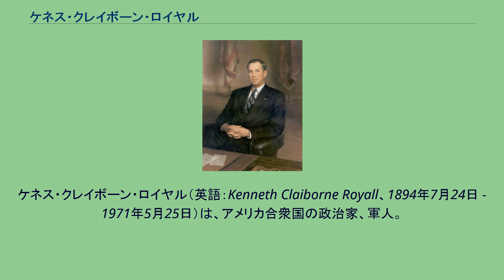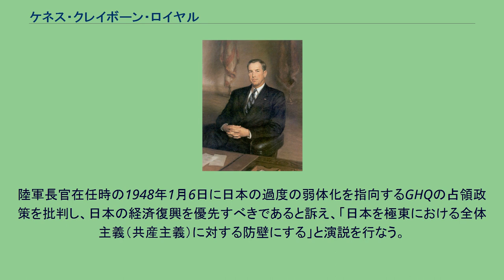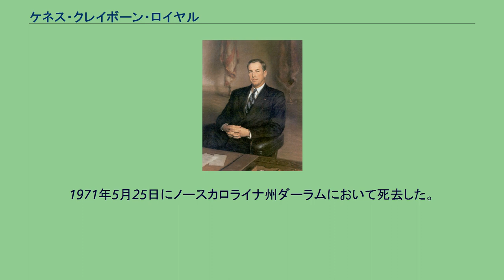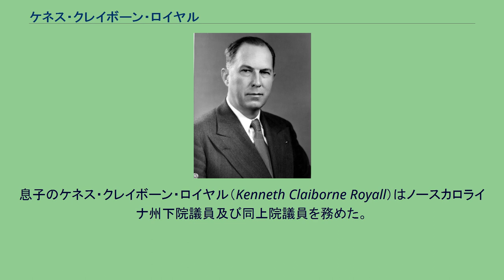ケネス・クレイボーン・ロイヤル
ケネス・クレイボーン・ロイヤル（英語：Kenneth Claiborne Royall、1894年7月24日 - 1971年5月25日）は、アメリカ合衆国の政治家、軍人。
トルーマン政権で陸軍長官を務めた。
1894年7月24日にノースカロライナ州ゴールズボロに誕生し、ノースカロライナ大学を卒業した。
大学在学中はデルタ・カッパ・エプシロンに所属した。
ロイヤルは1916年にノースカロライナ州で弁護士の認可を受ける。
1917年にハーバード・ロー・スクールを卒業した。
第一次世界大戦中、ロイヤルはアメリカ海外派遣軍の一員としてフランスへ派遣され、1918年から1919年まで第317野砲兵連隊で少尉として任務に当たった。
ロイヤルは1921年にノースカロライナ州兵大尉に任命され、州軍の野砲兵中隊長を務める。
ロイヤルは第一次世界大戦後、ノースカロライナ州ゴールズバラと同州ローリーにおいて弁護士業を開業した。
ロイヤルは1927年にノースカロライナ州上院議員を務めた。
ロイヤルは1929年から1930年にかけてノースカロライナ州弁護士協会の会長を務めた。
ロイヤルは1940年にノースカロライナ州の大統領選挙人を務めた。
陸軍長官時代の肖像画 第二次世界大戦初頭の1942年にロイヤルは陸軍大佐に任命された。
ロイヤルは陸軍省内で法務課長を務め、続いて会計部長、補給部長を務めた。
1942年に8人のナチス党員がニューヨーク州のロングアイランドに上陸した。
彼らは速やかに拘束され、7月2日に秘密裏の軍事裁判にかけられた。
フランクリン・ルーズベルト大統領は彼らの弁護人としてロイヤルを指名したが、ルーズベルトはまともな弁護をして欲しいと考えておらず、ロイヤルに対して法廷に出ないよう命令した。
ロイヤルはこの命令に対し、文書で「任意の人物を対象に秘密裁判を開廷する権限を大統領閣下は保持していない。私はそう考えています。私は閣下が先の命令を撤回してくれることを望みます。」と返答した。
だがルーズベルト大統領はロイヤルのこの要望を拒否した。
軍事裁判では8人のうち6人に対して死刑、2人に対して懲役刑が言い渡された。
ロイヤルは秘密裁判による審理結果は違憲であると主張し、連邦地方裁判所に控訴した。
連邦地方裁判所は、ロイヤルの控訴を棄却した。
ロイヤルは自身の法律事務所の弁護士らと共に、連邦最高裁判所に上告した。
7月31日に連邦最高裁判所は要旨のみを発表してロイヤルの意見書を棄却し、大統領による秘密裁判の死刑判決結果を支持した。
6人の死刑は8月8日に執行され、残り2人は刑務所に収監された。
だがロイヤルは秘密裁判の合憲性についての確認を、引き続き連邦最高裁判所に求めた。
連邦最高裁判所は1942年10月29日に審理の全文を公開した（当ページを参照して欲しい。）。
ロイヤルはその後准将に昇進し、陸軍補給軍の会計副局長を務めた。
ロイヤルは1945年4月に陸軍長官特別補佐官に就任した。
ロイヤルは1945年11月9日に陸軍次官に昇任した。
ロイヤルは1947年7月19日に陸軍長官に昇任した。
1947年9月17日に国家安全保障法が施行され、陸軍が国防総省の傘下に収まった後も、ロイヤルは新陸軍省で引き続き長官職を務め、1949年4月29日に陸軍長官を退任した。
陸軍長官在任時の1948年1月6日に日本の過度の弱体化を指向するGHQの占領政策を批判し、日本の経済復興を優先すべきであると訴え、「日本を極東における全体主義（共産主義）に対する防壁にする」と演説を行なう。
この演説はジャパン・ロビーで立案が進められていた占領政策の転換（逆コース）を公にしたものとして、よく知られている。
1949年12月にニューヨーク市内で著名な法律事務所ドワイト・ハリス・コーゲル・アンド・ケイスキーの共同経営者に参画した。
ロイヤルは1958年に同社の社長となった。
同社はその後ロジャース・アンド・ウェルズと改名され、続いてクリフォード・チャンス・ロジャース・アンド・ウェルズと改名された。
その後同社は、イギリスのクリフォード・チャンス社に吸収合併された。
1971年5月25日にノースカロライナ州ダーラムに...